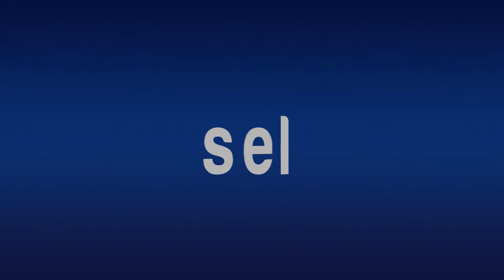Que Renuncie por Corrupto el Director del Deporte, Pide Molina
*Fuimos pareja, pero no es pasional
*Hay demandas en instancias municipales